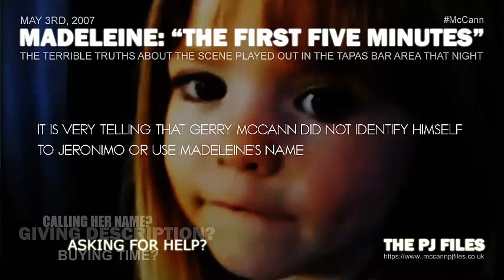MADELEINE McCANN: "THE FIRST FIVE MINUTES"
The terrible truths about the scene played out in the tapas bar that night

The actions of the McCanns and their friends during those first five minutes indicate they knew little 3 year old Madeleine McCann did not need to be found

Kate McCann ran to the tapas bar to raise the alarm rather than shouting from the balcony, indicating she knew the shutter was not raised and the twins were not in any danger

The McCann's friends then left the table and ran straight to 5a instead of their own apartments, indicating they knew their own children were not in any danger

Diane Webster told police she remained at the table for five minutes after the alarm had been raised in case Madeleine wandered into the tapas area

Visibility through the heavy clear tarpaulin of the tapas bar was very poor at night, which would have hindered her ability to observe all parts of the tapas area from the table

Diane Webster told tapas waiter Jeronimo Salcedas that she was alone at the table because the others had gone to check if a little girl was missing from the apartments

She did not use Madeleine's name or ask if staff could keep an eye out for a little 3 year old blonde girl

Moments after speaking with Diane Webster, Jeronimo saw a man he later knew to be Gerry McCann, running to the children's play area

It is very telling that Gerry McCann did not identify himself to Jeronimo or use Madeleine's name

Jeronimo told police he learned Madeleine's name later from the Ocean club staff organising the searches

It is also very telling that Gerry McCann did give Jeronimo a description of Madeleine or ask for help

Diane Webster left the table when Jeronimo was speaking with Gerry McCann

The tapas area is very compact

Diane Webster did not ask Gerry McCann if Madeleine had been found or leave a description of Madeleine with the staff

According to Diane's 2nd statement, she left the table because none of the group had returned to the tapas area

Tapas waiter Ricardo Oliveira was alerted to movements in the perimeter of the tapas area while Diane Webster was still at the table

He saw David Payne and Matthew Oldfield looking in the garden areas near the bar

They told Ricardo that a girl was missing but did not use Madeleine's name, ask for help or offer a description

LINKS TO STATEMENTS